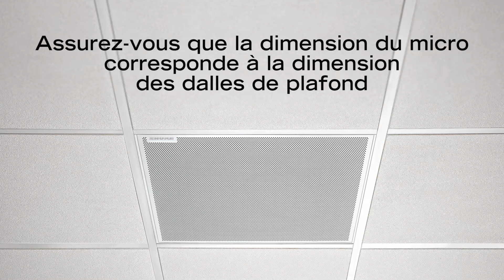SHURE MXA910 : Tuto sur l'installation et la mise en place (vidéo de La Boite Noire)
Une vidéo tuto pour comprendre comment installer le microphone de plafond MXA910 dans un plafond suspendu.

Le microphone de plafond SHURE MXA910 permet une captation personnalisée grâce à ses multi capsules et son logiciel de pilotage Steerable Coverage.

FICHE TECHNIQUE
Caractéristiques techniques MXA910
- Largeur du lobe : Réglable 35°, 45°, 55°
- Application de contrôle : Intégrée - Format HTML5
- Connecteur : RJ45
- Alimentation : PoE – Classe 0 ou 3
- Câble recommandé : Cat5e ou supérieur blindé
- Plenum : conforme norme UL2043

Audio
- Réponse en fréquence : 180 Hz à 17 kHz
- Résolution : 24 bits
- Fréquence d’échantillonnage : 48 kHz
- Sensibilité : 0,75 dBFS/Pa à 1kHz
- Pression SPL max. : 93,25 dB SPL (réf. saturation à 0 dBFS)
- Rapport signal sur bruit : 83 dBA
- Bruit propre : 11 dBA
- Réduction d’écho : activable sur le canal IntelliMix
- Sorties numériques Dante : 9 canaux – 8 canaux indépendants, 1 canal IntelliMix
- Entrée numérique Dante : Canal de référence pour réduction d'écho interne
- Traitements du signal : Égaliseur paramétrique 4 bandes par canal, Mute, Gain, Mixage automatique IntelliMix®